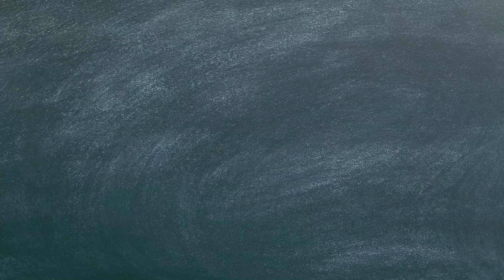❤️ Piano {夏日傾情 / Summer Love }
This is one of my favourite song from a famous HK celebrity that my mom introduced to me... the melody of the song is so good 😍🥰I have practised for 2 weeks, I know is not perfect but hope you all like it! I will keep it up!!💪🏻💪🏻